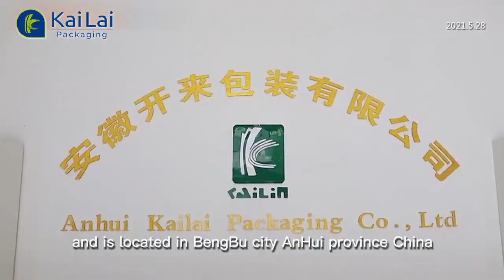Disposable ripple wall paper cup for hot drink | KaiLai Packaging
disposable ripple wall paper cup for hot drink, an extra layer of corrugated paper sheet can effectively insulate, there are five size for option which is 8oz , 10oz , 12oz , 16oz , 20oz, and custom size is acceptable.
KaiLai Packaging was set up in 2015 and now is the leading manufacturer of paper packaging in China. We have 18-year experience in food contact paper production and 10-year experience in food packaging manufacturing.
We are professional paper packaging manufacturer in China, We are speicalizing in production of paper cup with lid, paper bowl with lid, paper bag, take out paper box, pasta box and so on.